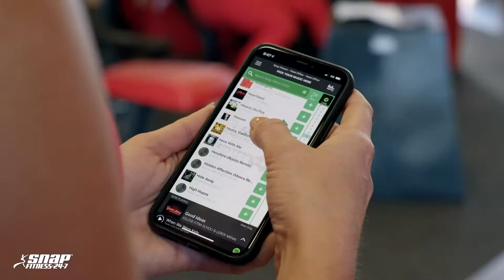Are you ready? | Snap Fitness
You love weights but hate cardio? HIIT is your best friend? You’ve never set foot in a gym before? You lift competitively? The list goes on… Wherever you are in your fitness journey, Snap Fitness has something to offer you!

- 24-7 Access: Train day or night!
- Free weights, cardio, and functional training zones
- MyZone Heart Rate Monitoring: Maximise your results by understanding your personal workout capacity and pushing yourself
- 6 Week Challenges & Personal Training: To keep you motivated and accountable (Available at select locations)
- Flexible Memberships: Because life happens, and you want flexibility if circumstances change